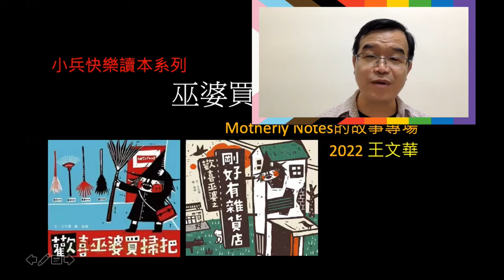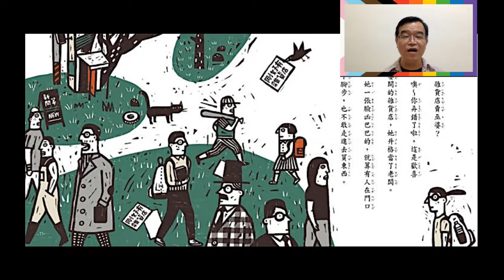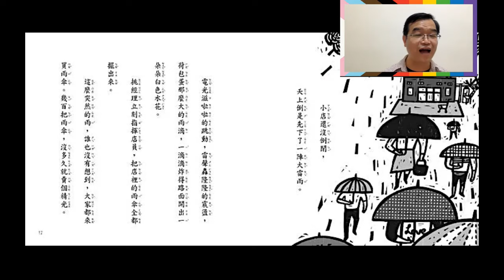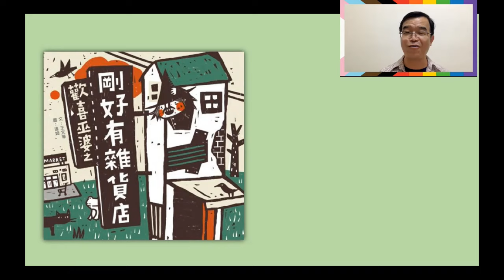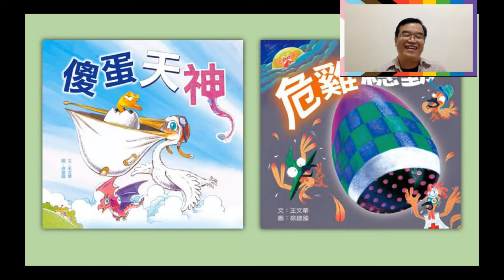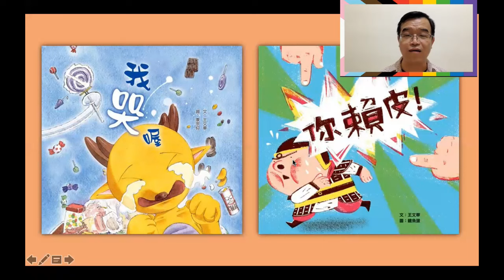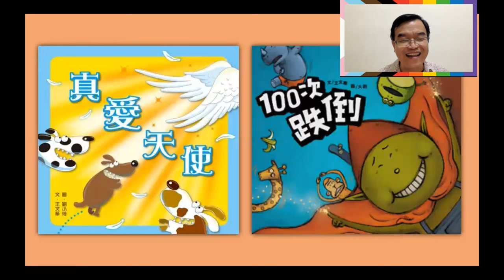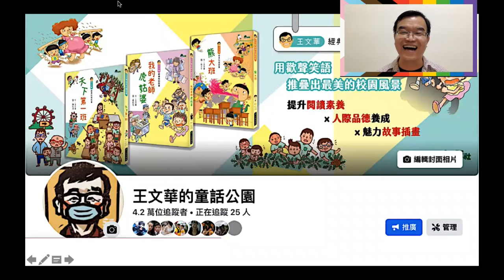Motherly Notes 故事聊一聊： 超級酷的王文華老師説故事！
來聽王文華老師説故事唷！幫你們介紹最棒的書！
We've invited one of the most famous Chinese children's authors to read a story and introduce his favorite books for kids in lower elementary!